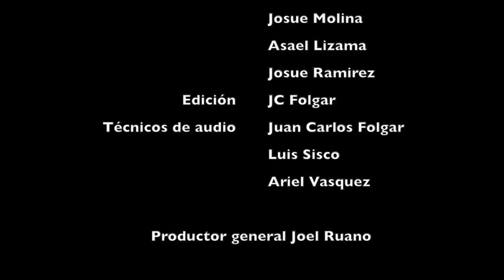Tardes de exaltacion a Jesus 070919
Este sábado 07 de Septiembre Dios se manifestó en "Tardes de exaltación a Jesus", Donde muchas almas fueron salvas y todos sentimos la presencia de El Espíritu Santo, y juntos alabamos al rey de Reyes y Señor de Señores.